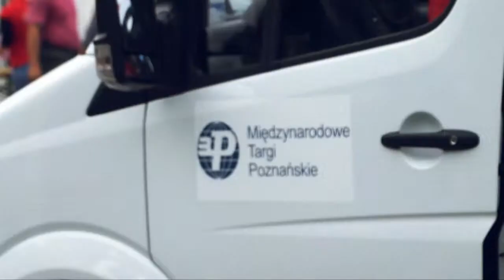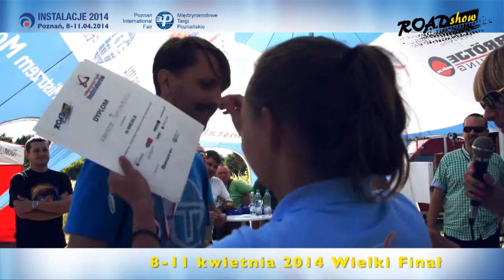Roadshow - film reklamowy - pictura.tv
Roadshow - animacja reklamowa - pictura.tv
Agencja kreatywna Pictura na zamówienie MTP Poznań wykonała film reklamujący imprezę Roadshow 2013. Zapraszamy na kolejną edycję. Nagrody czekają.
Emisja ekrany HD, internet.